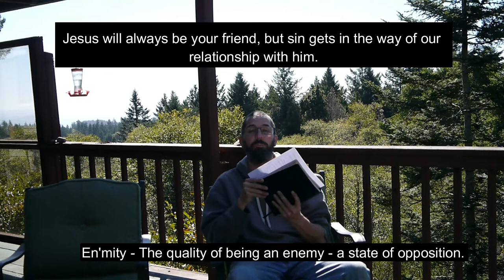Walk or Talk? Is Jesus your Friend?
People say Jesus is my friend(Talk) but is Jesus your Friend (walk)?